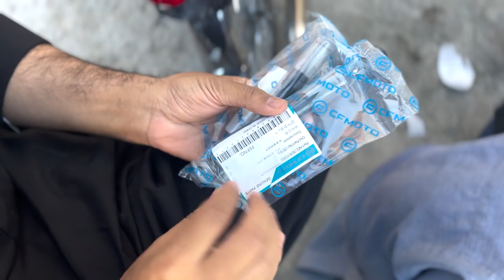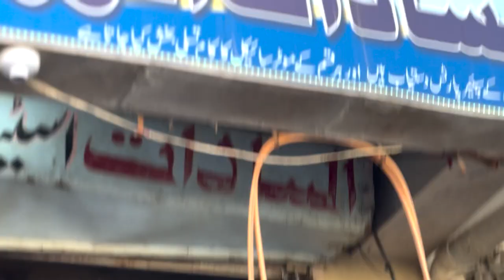CFMOTO 800MT OIL AND FILTER CHANGE | 1000 KM SERVICE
after completing 1000 km of my cf moto 800 mt i upgrade oil and oil filter upgrade

PAKISTAN TRIP
EPISODES LINKS

My name is Farooq Ali Khan, I am a content creator, vlogger & Moto vlogger from Islamabad, Pakistan. I upload daily or after two days vlogs in Urdu on my YouTube channel FarooqAliTravel. I love to share my travel and lifestyle videos. I am here to entertain, educate and inspire I have Travel Many Places And did Camping Alone in Wild Life it was One of the best Life experience's.

I've explored parts of Baluchistan, Gilgit Baltistan, Kpk, Punjab, Khunjerap pass and many many more Areas  in Pakistan. I have done some international trips like Turkey, Dubai, Thailand and Malaysia.

You will see me on the roads with my RX3 AND BANELI Bikes and also My Isuzu Dmax.